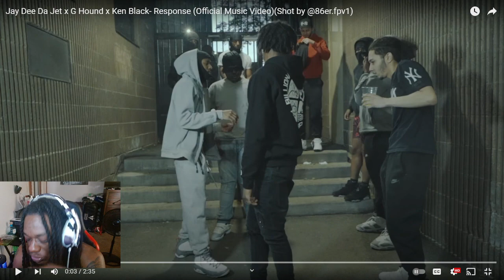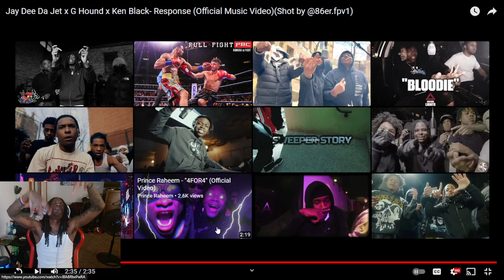Jay Dee Da Jet x G Hound x Ken Black- Response | Dotty Reaction